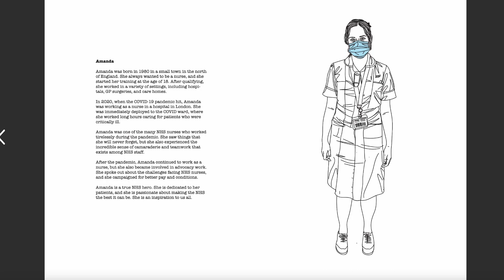31 July 2023